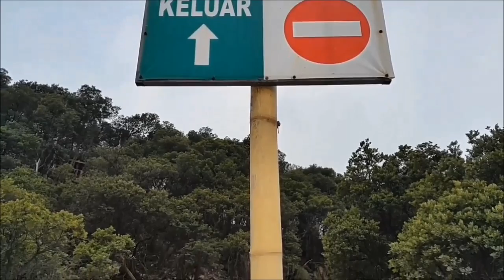wisata Kawah putih jawa barat indonesia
Kawah Putih adalah sebuah tempat wisata di Jawa Barat yang terletak di kawasan Ciwidey. Kawah putih merupakan sebuah danau yang terbentuk dari letusan Gunung Patuha.